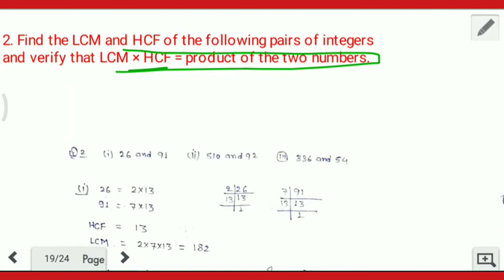Class 10 mathematics Real number exercise 1.2 solution